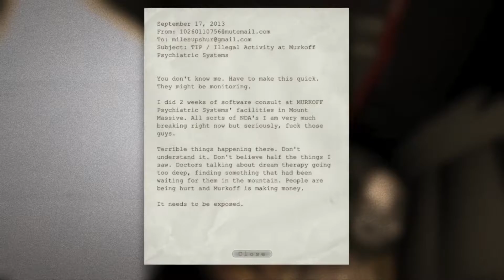Outlast - Investigate Mount Massive Asylum,Outlast Whistleblower (2014)